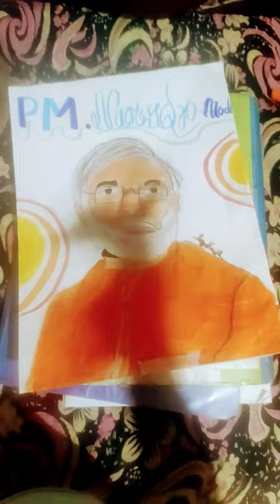painting 🖌️🎨. NARENDRA MODI